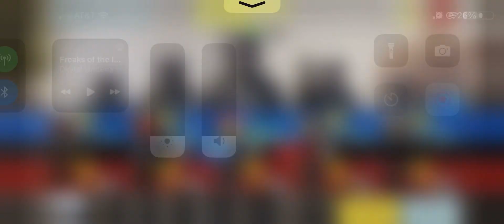Call of Duty44